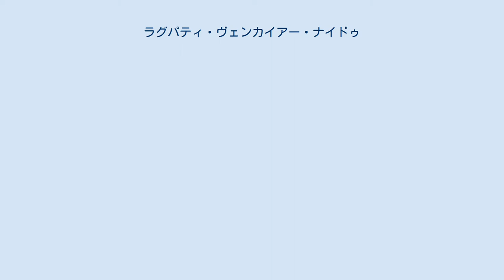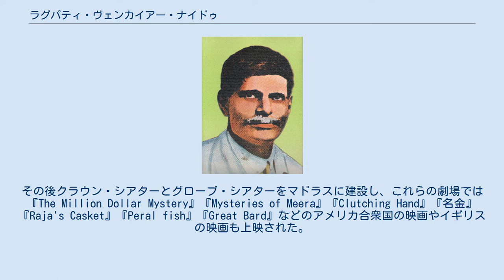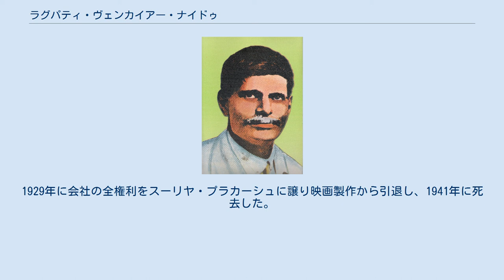ラグパティ・ヴェンカイアー・ナイドゥ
ラグパティ・ヴェンカイアー・ナイドゥ（Raghupathi Venkaiah Naidu、1887年10月15日 - 1941年3月15日）は、インドの映画製作者。
「テルグ語映画の父」として広く知られている。
ナイドゥはインド映画におけるサイレント映画とトーキー映画のパイオニアであり、1909年に映画業界の道に進んで以来インド映画史における様々な局面に関わってきた。
マドラスに初めて映画館を建設し、所有者となった。
彼の功績を称え、テルグ語映画の関係者を表彰する特別功労賞としてラグパティ・ヴェンカイアー賞が創設された。
 陸軍将校スベダール・アッパイアー・ナイドゥの次男として、現在のアーンドラ・プラデーシュ州マチリーパトナムに生まれる。
兄のラグパティ・ヴェンカターラトナム・ナイドゥは教育者・社会活動家として知られている。
彼の先祖はイギリス東インド会社の軍司令官を務め、マドラス軍テラガ連隊に所属していた。
18歳の時にマドラスに移住し、絵や彫刻を製作して芸術活動を始める。
その後、ナイドゥは写真技術を身に付け、写真スタジオを開設した。
 1909年に音楽と同時に映像を動作できるプロジェクター「クロノ・メガフォン」をイギリスから取り寄せる。
「クロノ・メガフォン」の代金3万ルピーを支払うために、ナイドゥは写真スタジオを貸し出して代金を集めた。
彼は「クロノ・メガフォン」を使い短編映画を製作し、1910年にヴィクトリア公会堂で上映会を行った。
映画は好評となり、バンガロール・ヴィジャヤワーダ・スリランカ・ラングーン・バゴーを巡り上映会を開催した。
1910年に上映会を開催するための施設を作り、1912年にはマドラスに初の常設映画劇場ゲイティ・トーキーズを建設してオーナーとなる。
その後クラウン・シアターとグローブ・シアターをマドラスに建設し、これらの劇場では『The Million Dollar Mystery』『Mysteries of Meera』『Clutching Hand』『名金』『Raja's Casket』『Peral fish』『Great Bard』などのアメリカ合衆国の映画やイギリスの映画も上映された。
 1919年に映画製作会社スター・オブ・イースト・フィルムを設立する。
ナイドゥは長編映画製作を目指し、息子ラグパティ・スーリヤ・プラカーシュ・ナイドゥをロンドンに派遣し、映画製作の技術を学ばせた。
スーリヤ・プラカーシュは1923年にアメリカ人映画監督セシル・B・デミルの下で映画製作に加わり、彼の映画製作の手法を学んだ。
ナイドゥはインドに戻ったスーリヤ・プラカーシュと共に長編映画『Meenakshi Kalyanam 』を製作し、2人は『Gajendra Moksham』『Mathsyavatharam』『Nandanaar』などを製作した後、1921年に初のテルグ語サイレント映画『Bhishma Pratigna』を製作した。
また、新たな映画製作会社ギャランティ・ピクチャーズ・コーポレーションを設立して『Dasavataram』『Kovalam』を製作するが、これらの作品は興行的に失敗し、ナイドゥは莫大な負債を抱えることになった。
1929年に会社の全権利をスーリヤ・プラカーシュに譲り映画製作から引退し、1941年に死去した。